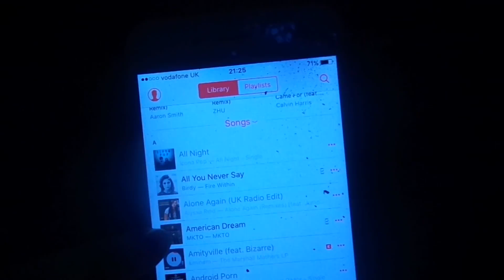Night out with the guys/ Ebony Wilson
ebizzwilson